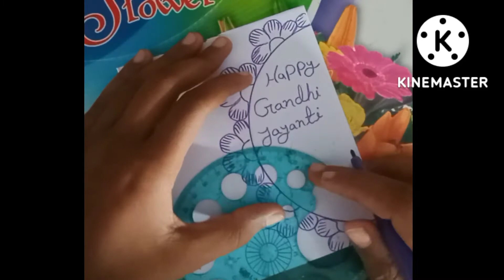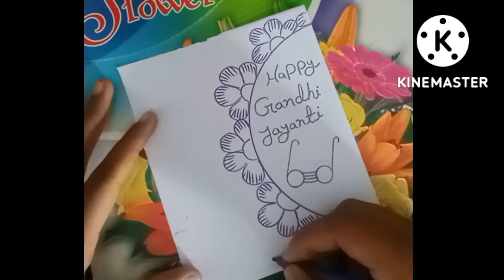Gandhi jayanti drawing/how to draw happy Gandhi jayanti poster/very easy Gandhi jayanti drawing